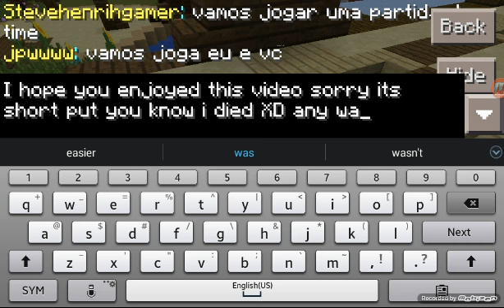Minecraft pe survial games:Episode 2:I DIED!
I died so quickly XD Hopefulley you enjoyed Cya guys later Bye!!!☺